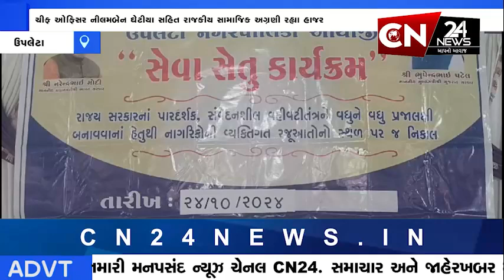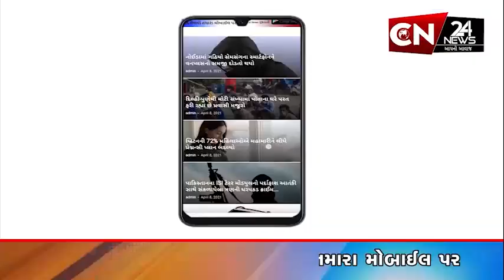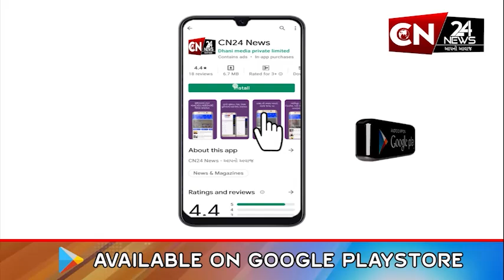ઉપલેટા : નગરપાલિકા દ્વારા દસમાં તબક્કાના બીજા સેવા સેતુ કાર્યક્રમનું કરાયું આયોજન